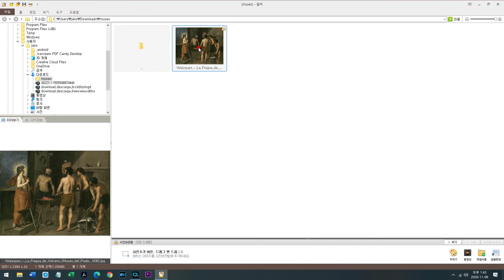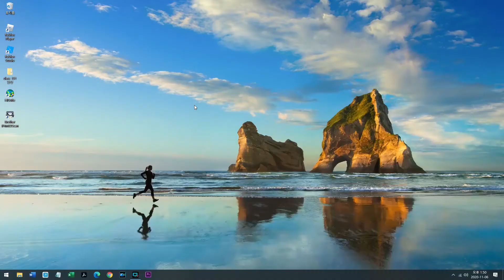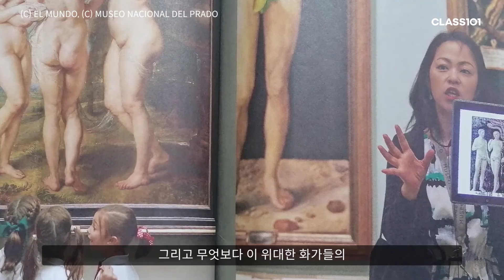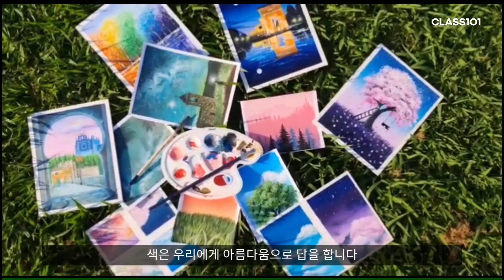벨라스케스 / 불카누스의 대장간. 1630 프라도미술관, 스페인미술, 스페인여행, 아트토크, 티센미술관, 인문학, 서양미술사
스페인 미술관 가이드 하이로가 아래와 같은 분들을 위해 준비했습니다.
 1. 그림을 보고 싶어도 그림에 대해 하나도 모르기에 망설이시는 분
 2. 그림을 보고 싶어도 어디부터 봐야 하는지 몰라서 답답해 하시는 분
 3. 자녀들에게 그림에 대해 이야기 해 주면서 함께 공감을 하고 싶은 분
 4. 유럽 여행을 홀로 기획하면서 미술관을 어떻게 봐야할까? 고민하시는 분
 5. 드라마나 영화처럼 그림 앞에서 뒷짐지고 고개를 끄덕이며 멋짐을 보이고 싶으신 분
 6. 미술관 포스터만 보면 달려가서 그림이 전해주는 감동을 받고 싶으신 분
 7. 해외 여행시 미술관에서 원작의 감동과 거장의 붓터치를 확인하고 싶으신 분

📌그림사진자료
프라도 미술관 홈페이지
티센 보르네미사 미술관 홈페이지

📌추천영상 르네상스와 바로크 한 방에 구분하기

📌인스타그램 - @art.traveler.jairo
📌마이리얼트립 (프라도, 티센 미술관 온오프라인 투어)
📌투어라이브 (프라도미술관 오디오)
📌투어라이브 (티센보르네미사 미술관 오디오)
📌투어라이브 (세고비아 알카사르 오디오)
📌투어라이브 (세계 3대성화 오디오)
📌투어라이브 (톨레도 대성당 오디오)